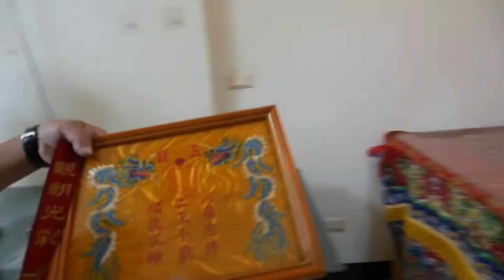魏家三合大院 20191117_02神尊返宅